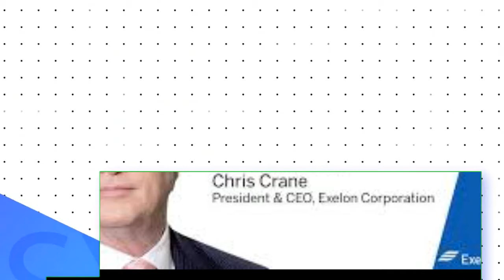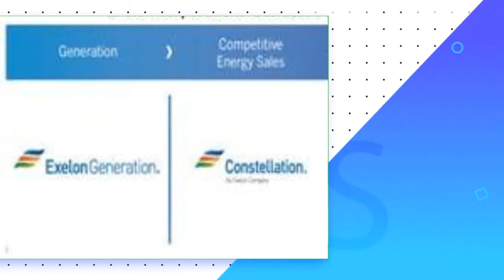Exelon company success story | Nuclear electric power generation company | John Rowe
Title: Exelon company success story | Nuclear electric power generation company | John Rowe